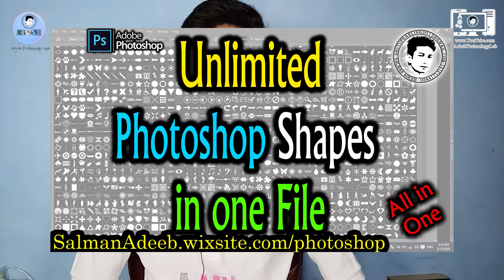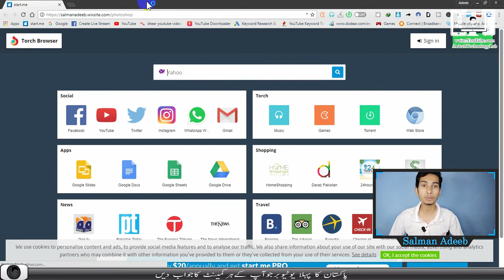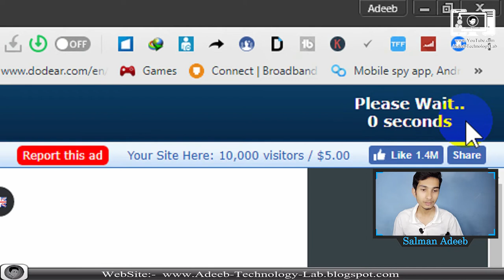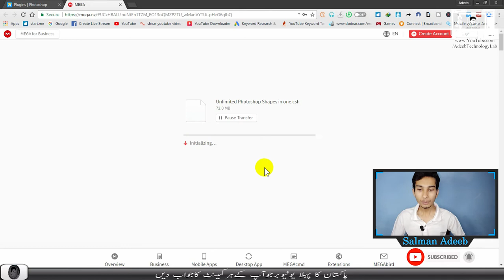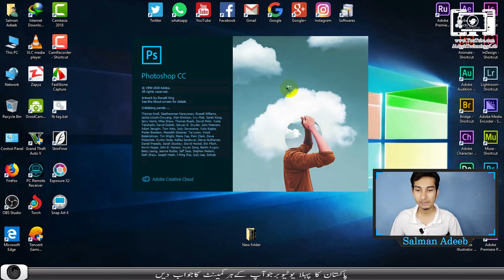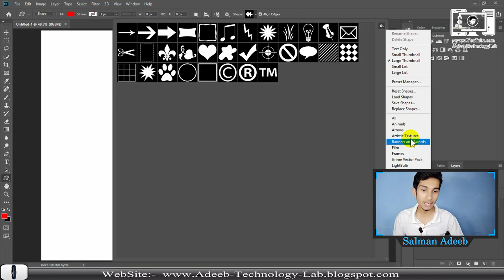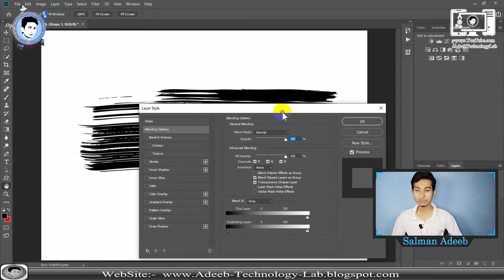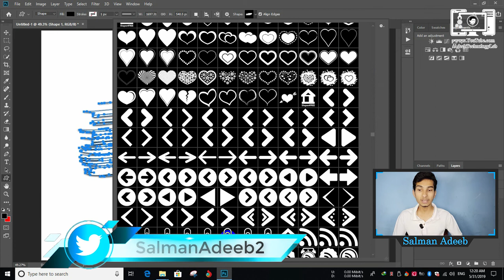🔴Unlimited Photoshop Shapes in one File in Hindi/Urdu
⇀⇀⇀⇀⇀Video-Description↼↼↼↼↼

⇘⇘⇘⇘⇘⇘⇘⇘⇘_/LINKS\_⇙⇙⇙⇙⇙⇙⇙⇙

                 Watching Videos